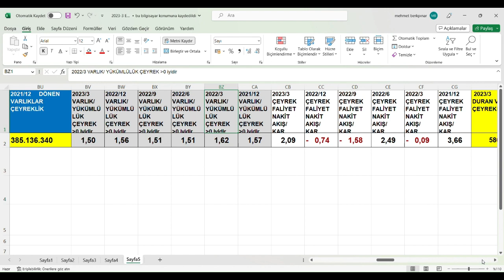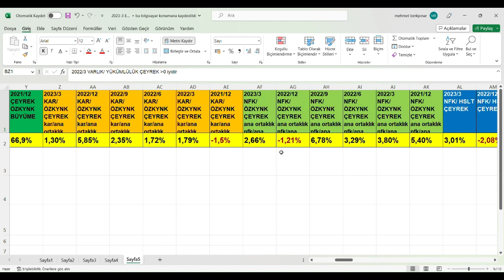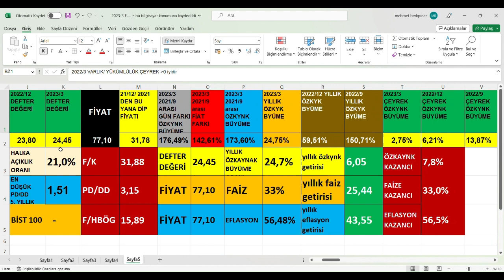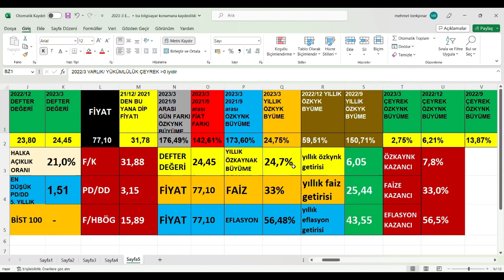ERCB 2023/3 BİLANÇO